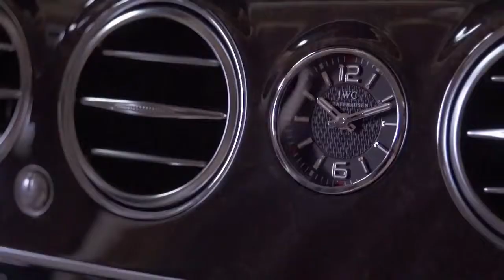All New S65 AMG Mercedes Benz Luxury Sedan